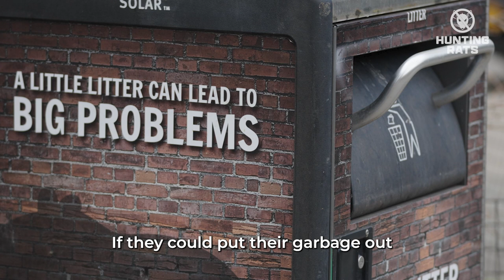Hunting Rats with Mayor Adams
Mayor Adams learns about hunting rats with Rick Simeone, the Director of NYC Pest Control Services.